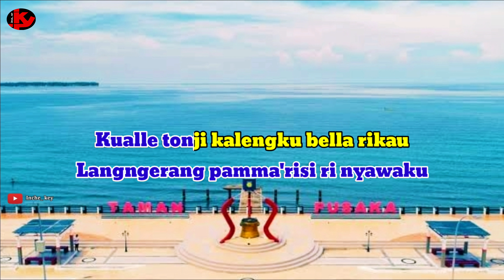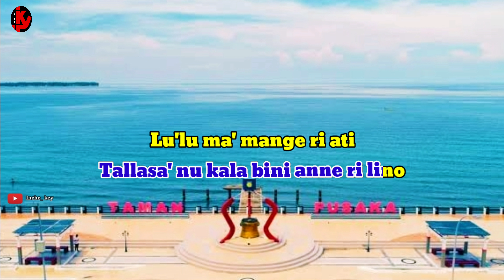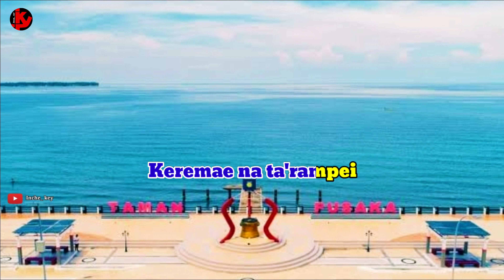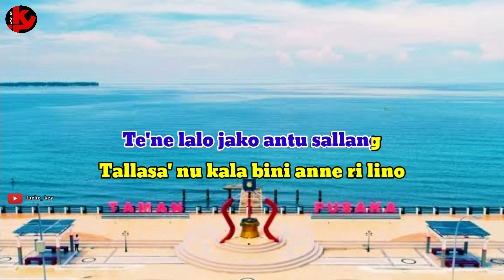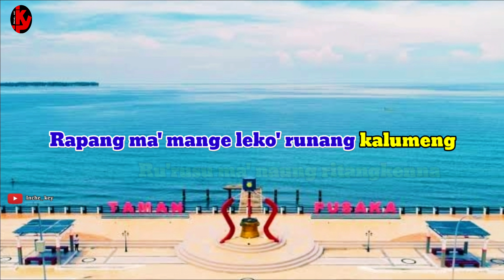SALASAKU | KARAOKE/LIRIK | NADA PRIA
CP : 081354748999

Lagu       Salasaku
Cipt         Iwan tompo
Artis        Udhin Leader's